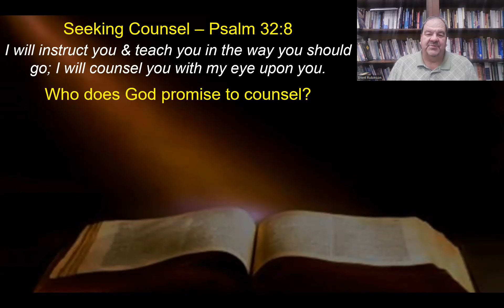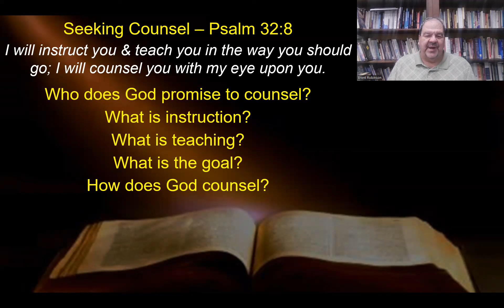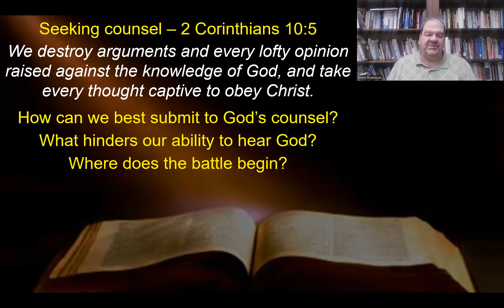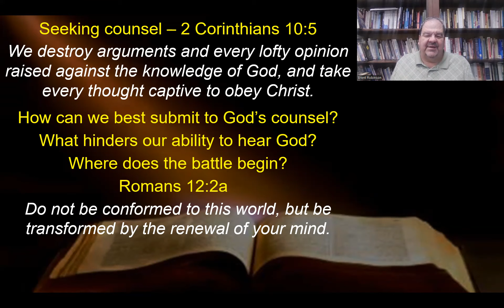Seeking Counsel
October 4, 2023 Prayer Meeting

Psalm 32:8 I will instruct you & teach you in the way you should go; I will counsel you with my eye upon you.
     Who does God promise to counsel? Sinners
     What is instruction? Teaching People
     What is teaching? Teaching Lessons
     What is the goal? Learn the way to go
     How does God counsel? With His loving eye on us

2 Corinthians 10:5
We destroy arguments and every lofty opinion raised against the knowledge of God, and take every thought captive to obey Christ.
     How can we best submit to God’s counsel? Pull down anything against knowledge of God
     What hinders our ability to hear God? Well thought out arguments, haphazard opinions
                                                                        raised against the knowledge of God
     Where does the battle begin? In our thought life
Romans 12:2a  Do not be conformed to this world, but be transformed by the renewal of your mind.